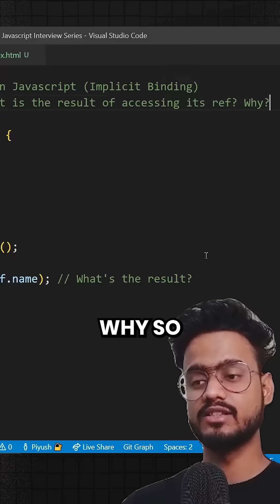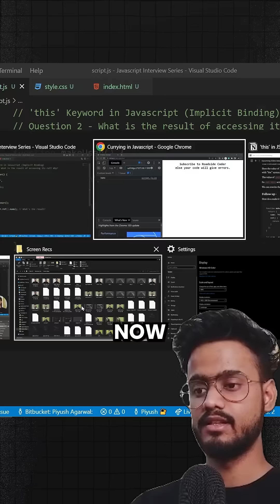Can you do this JS Interview Question?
Javascript Interview Questions on 'this' Keyword ( or Implicit Binding ) will be discussed in this video including objects, Infinite currying, Output based Questions, how it behaves in global context, Function, Object etc.